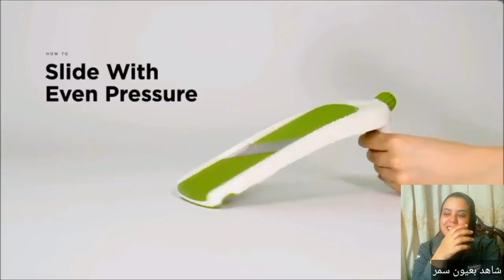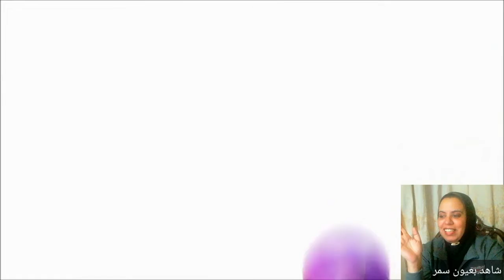15 من اختراعات المطبخ العبقرية ستحب اقتنائها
15 من اختراعات المطبخ العبقرية ستحب اقتنائها